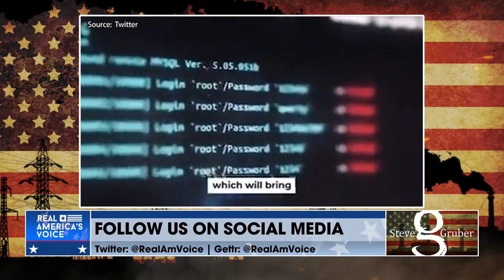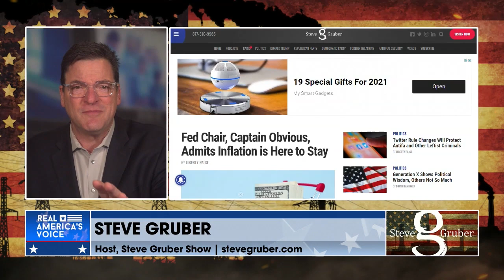Is It Any Wonder That Nobody Trusts the News Claiming to Be the Honest Brokers of Information?